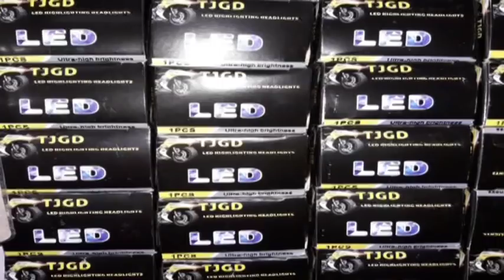मोदी सरकार आल्याममुळेच शेतकऱ्यांचे हाल झाल-सौ. अमिता चव्हाण